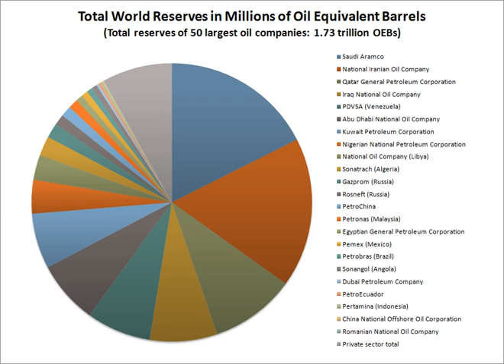Natural gas industry | Wikipedia audio article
00:02:35 1 History
00:02:44 1.1 Prehistory
00:03:34 1.2 Early history
00:04:40 1.3 Modern history
00:12:40 2 Structure
00:13:14 2.1 Upstream
00:14:50 2.2 Midstream
00:18:50 3 Environmental impact
00:19:00 3.1 Water pollution
00:20:11 3.2 Air pollution
00:21:00 3.3 Climate change
00:22:18 4 Future shortages
00:24:28 5 See also
00:24:38 6 Notes and references
00:24:48 7 Further reading
00:27:25 8 External links

- Socrates

SUMMARY
The petroleum industry, also known as the oil industry or the oil patch, includes the global processes of exploration, extraction, refining, transporting (often by oil tankers and pipelines), and marketing of petroleum products. The largest volume products of the industry are fuel oil and gasoline (petrol). Petroleum (oil) is also the raw material for many chemical products, including pharmaceuticals, solvents, fertilizers, pesticides, synthetic fragrances, and plastics. The extreme monetary value of oil and its products has led to it being known as "black gold".  The industry is usually divided into three major components: upstream, midstream, and downstream.
Petroleum is vital to many industries, and is necessary for the maintenance of industrial civilization in its current configuration, making it a critical concern for many nations. Oil accounts for a large percentage of the world’s energy consumption, ranging from a low of 32% for Europe and Asia, to a high of 53% for the Middle East.
Other geographic regions' consumption patterns are as follows: South and Central America (44%), Africa (41%), and North America (40%). The world consumes 30 billion barrels (4.8 km³) of oil per year, with developed nations being the largest consumers. The United States consumed 25% of the oil produced in 2007. The production, distribution, refining, and retailing of petroleum taken as a whole represents the world's largest industry in terms of dollar value.
Governments such as the United States government provide a heavy public subsidy to petroleum companies, with major tax breaks at virtually every stage of oil exploration and extraction, including the costs of oil field leases and drilling equipment.In recent years, enhanced oil recovery techniques — most notably multi-stage drilling and hydraulic fracturing, together commonly known as "fracking" — have moved to the forefront of the industry as this new technology plays a crucial and controversial role in new methods of oil extraction.